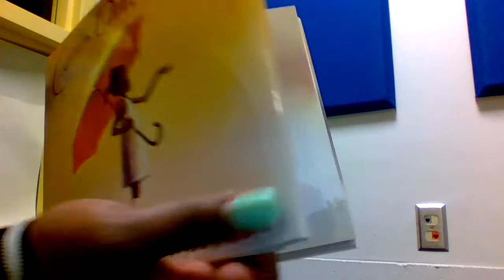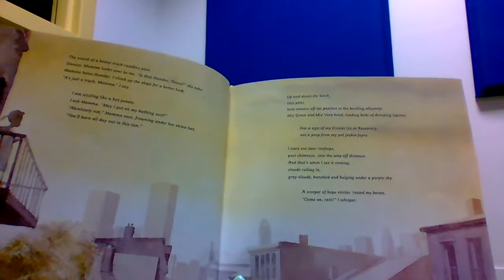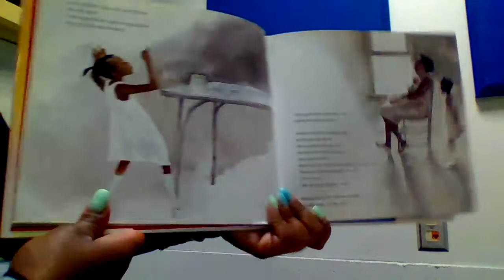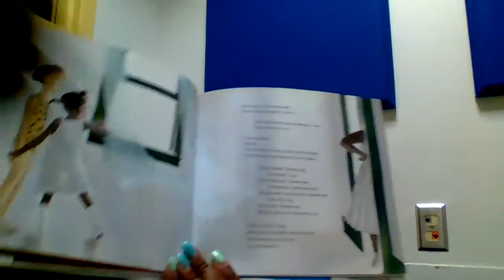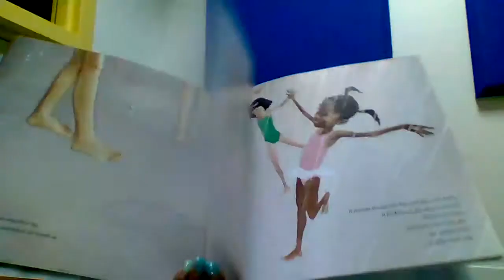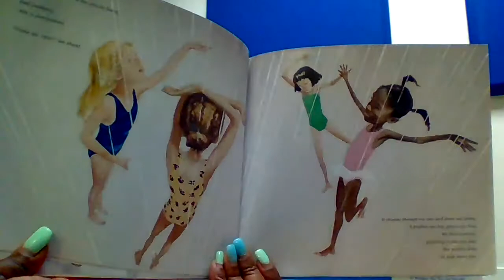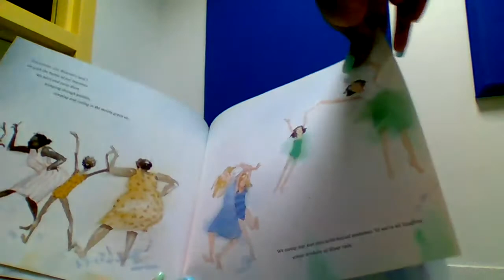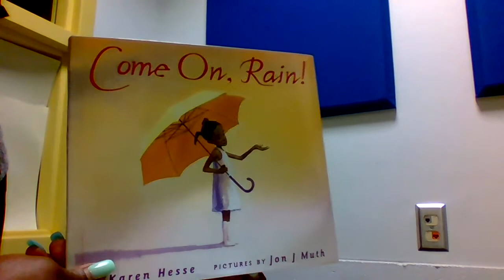Come On, Rain!